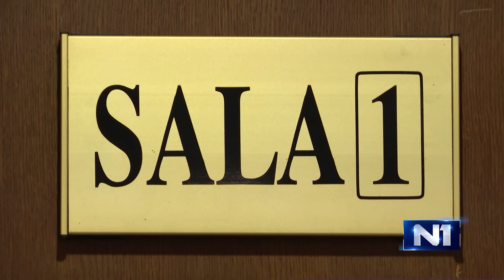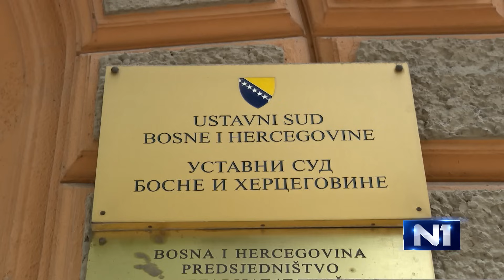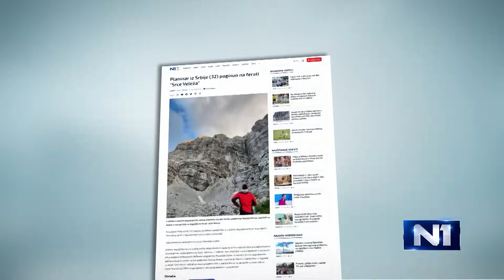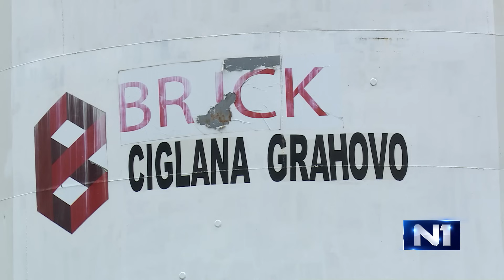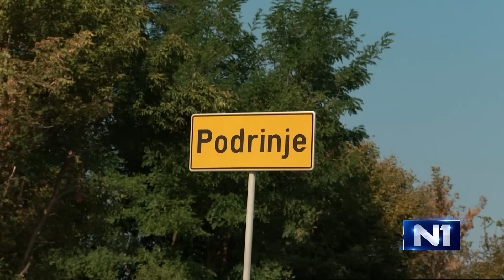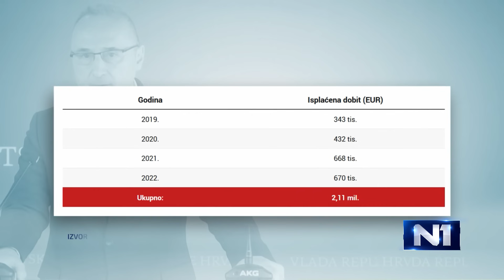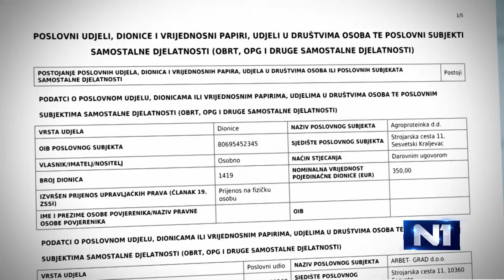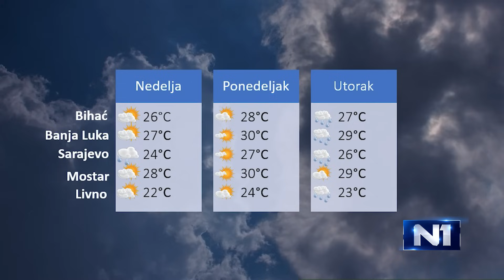Dnevnik u 19/Sarajevo/17.9.2023.